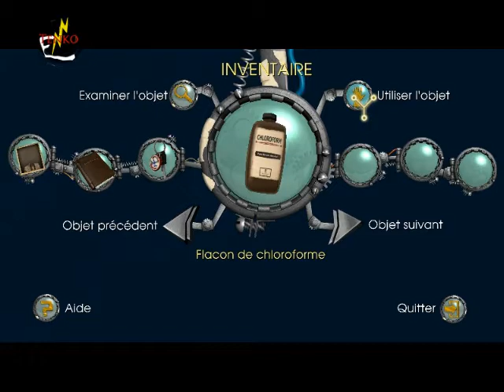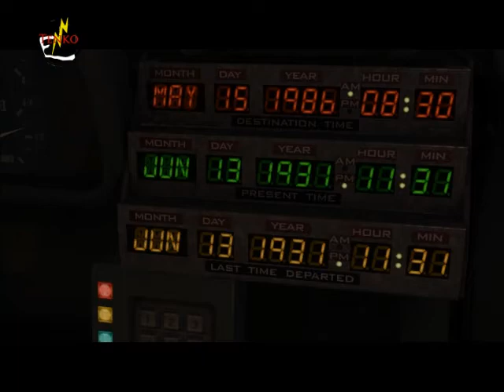Walkthrough de Retour vers le futur : Le jeu, Episode 11 : Retour en 1986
Bonjour à tous et à toutes. Voici la suite du walkthrough de retour vers le futur.

Dans cet épisode, je vais continuer d'essayer de libérer Arthur des griffes du gang de Kid Tannen.